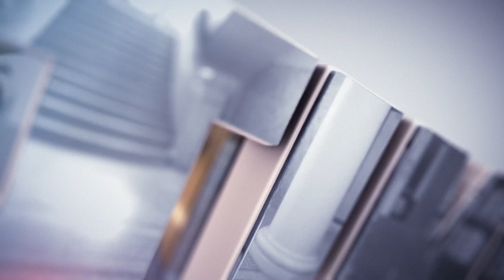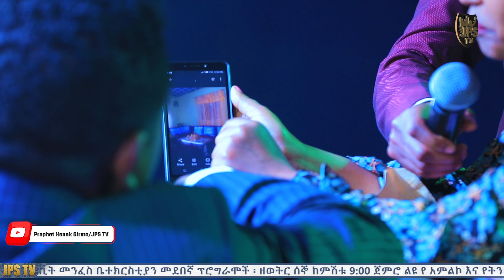ቤታቹ - ይፈርሳል ምስክርነት |PROPHET HENOK GIRMA[JPS TV WORLD WIDE] 2022